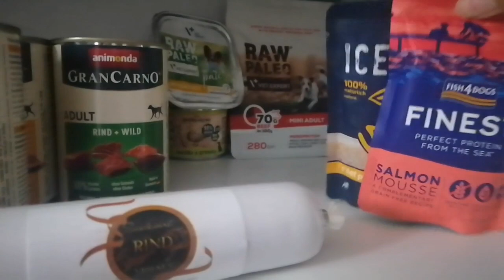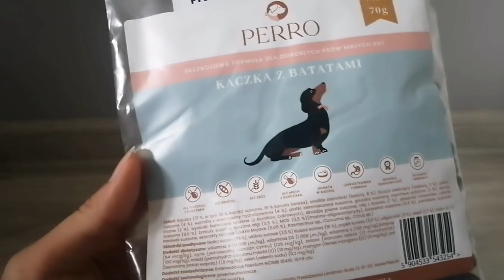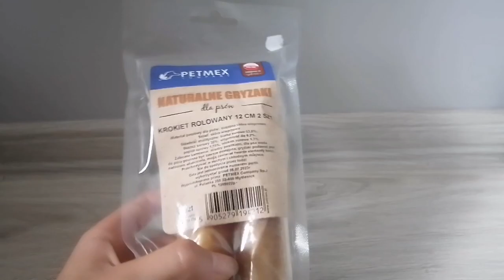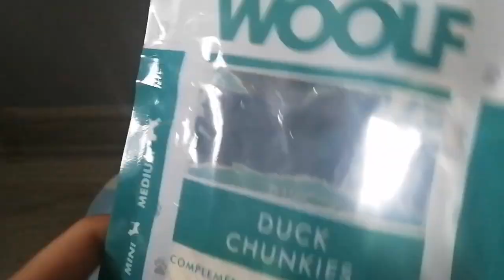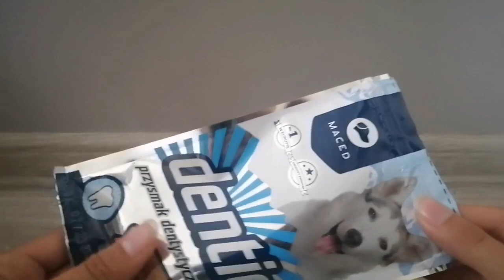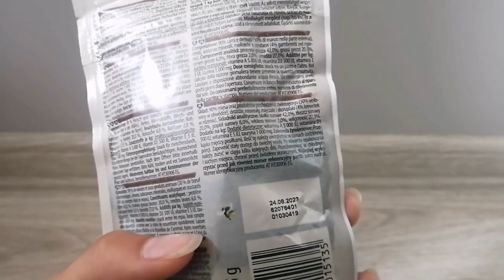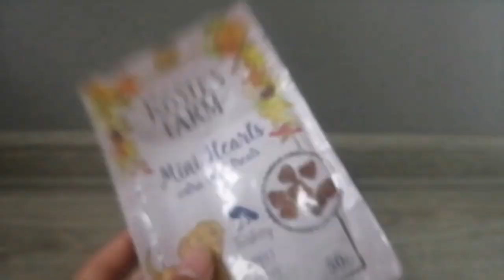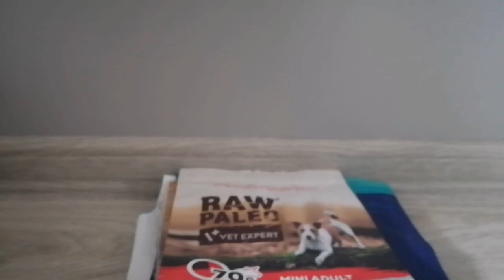AKTUALIZACJA PSIEGO JEDZENIA🐟🥩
Psiemka! ☺️

Dziś przychodzimy do Was z aktualizacją jedzenia moich psiaków🐟

Jeżeli film Ci się spodobał to koniecznie zostaw łapkę w górę oraz zasubskrybuj nasz kanał, aby być ze wszystkim na bieżąco to daje mi na prawdę wielką motywację do dalszego nagrywania 🥰